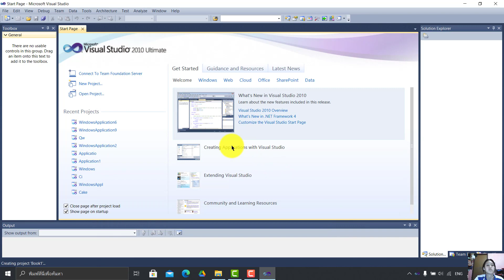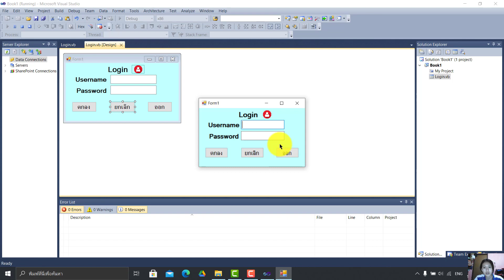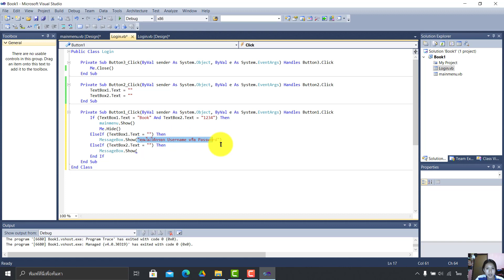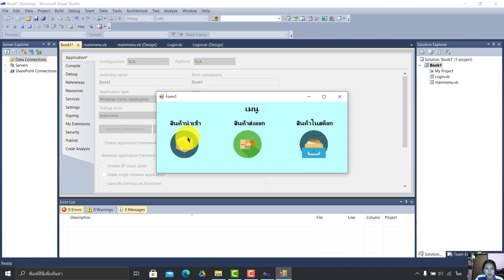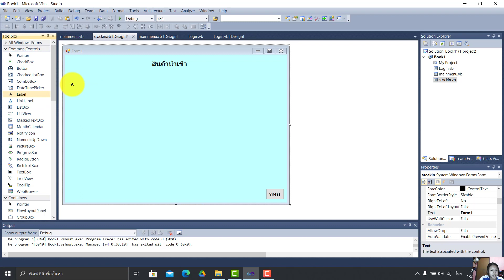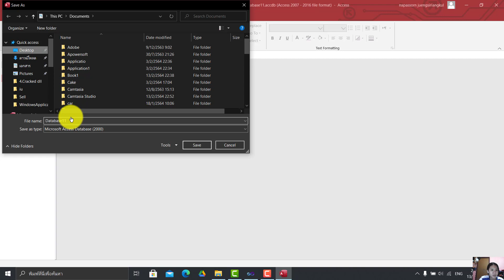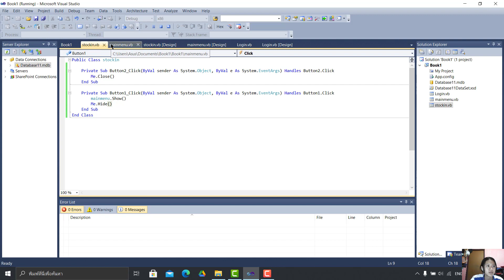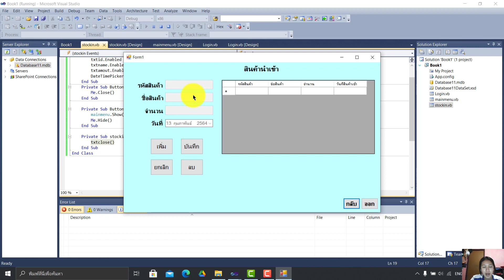EP 1 การทำระบบจัดเก็บสต็อกหนังสือการ์ตูน by นภัสสร